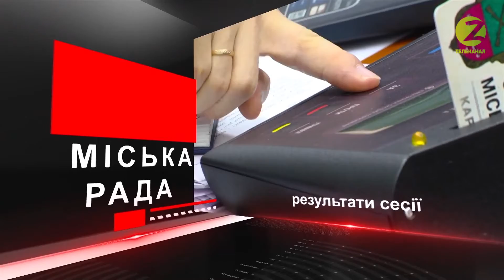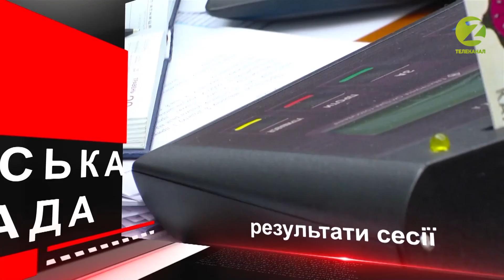Запитання депутату - В'ячеслав Зайцев - 10.12.2019